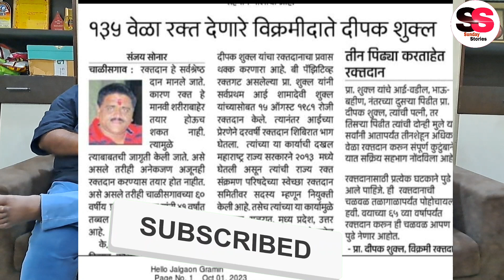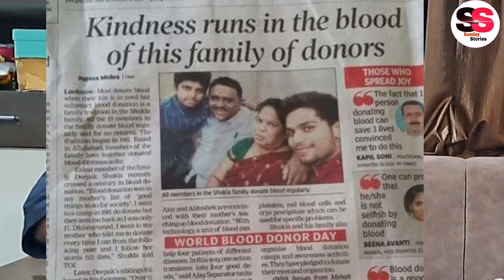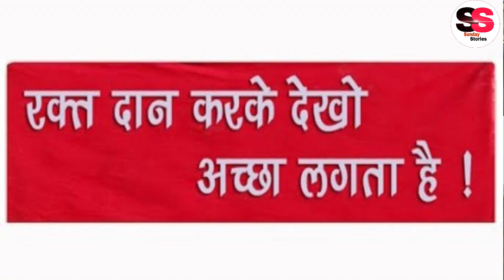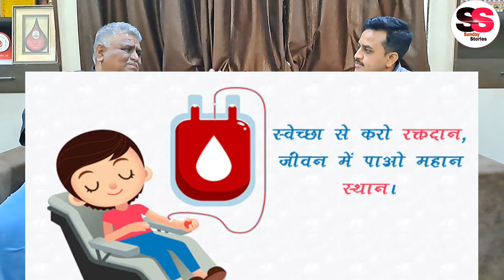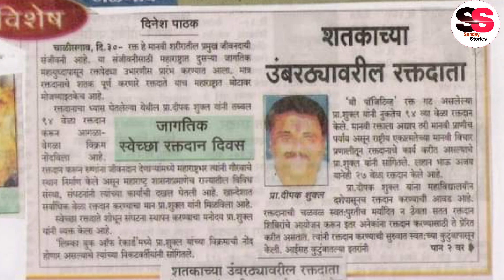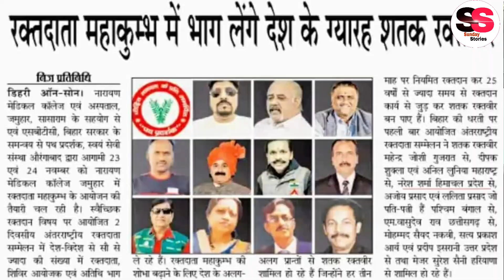135 वेळा रक्तदान करणाऱ्या देवदूताची कहाणी | रक्तदानाची सेंच्युरी | Blood Donar Family Of Chalisgaon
135 वेळा रक्तदान करणाऱ्या देवदूताची कहाणी | रक्तदानाची सेंच्युरी | Blood Donar Family Of Chalisgaon.
blood bank
deepak shukla chalisgaon
sunday stories
sunday stories podcast
marathi podcast
marathi interview
jalgaon
kr kotkar college
shivkumar deore
रक्तदान कॅम्प
रक्तदान योग्य की अयोग्य
देहदान